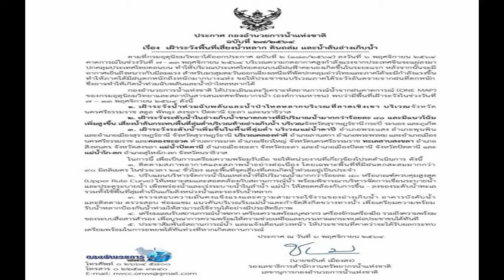เตือนพื้นที่ 11 จังหวัดภาคใต้ เสี่ยงน้ำท่วม น้ำป่า เตรียมพร้อมอพยพทันที